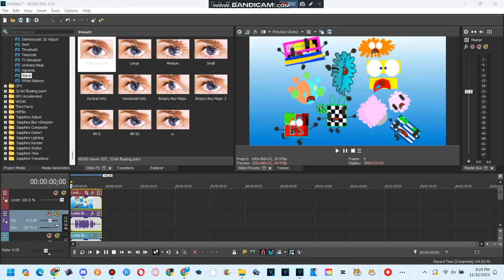How To Make Large Wave Major On Vegas Pro 15.44